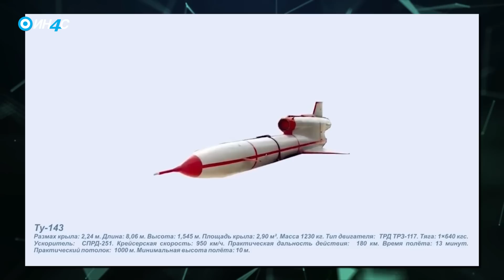ИН4С Ексклузивно: Из угла Игора Дамјановића: Дронови, ракете и диверзанти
ИН4С Национална ТВ - Добродошли!

ИН4С Ексклузивно: Из угла Игора Дамјановића
Епизода #6:
Дронови, ракете и диверзанти

Игор Дамјановић, наш ратни дописник из Русије и Украјине у свом 6. ексклузивном видео осврту коментарисао је оружја и тактику којима Украјина може угрозити  територију Руске Федерације. Посебно је коментарисао одлуку Лондона да Кијеву достави крстареће ракете Стorm Шедоу, какве су карактристике ове ракете и колико може да буде опасна за руску страну.

Осврнуо се и на упаде диверзантских група, јучерашње обарање 2 авиона и хеликоптера и зашто су дронови генерално проблем не само за руски, већ и остале софистициране системе ПВО.